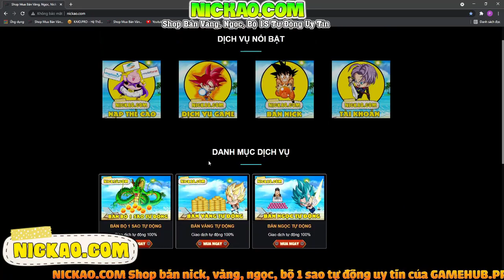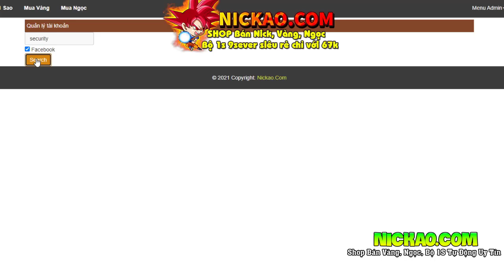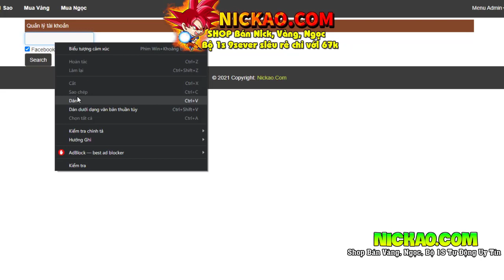Ngọc Rồng Online - Hướng Dẫn Bug Đuôi Khỉ Sự Kiện Trung Thu 2021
➤ FACEBOOK NHẬP NICK 9 SEVER
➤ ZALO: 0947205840